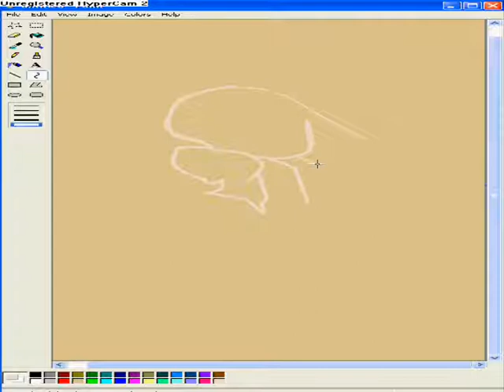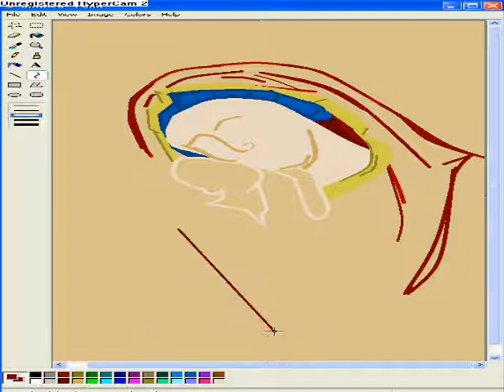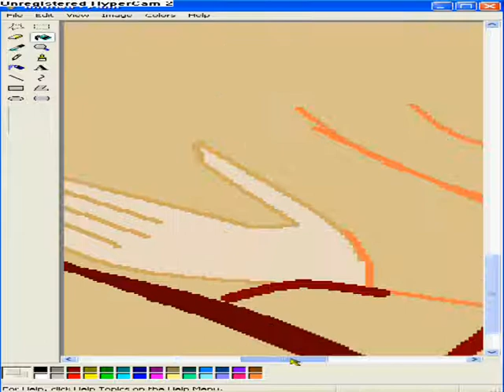marios sarris artist cyprus.wmv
marios sarris artist cyprus